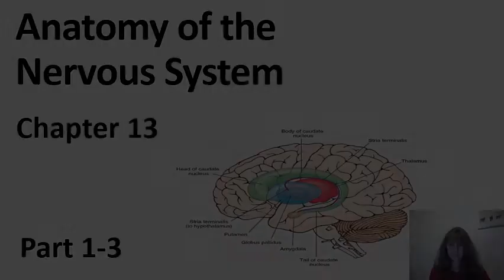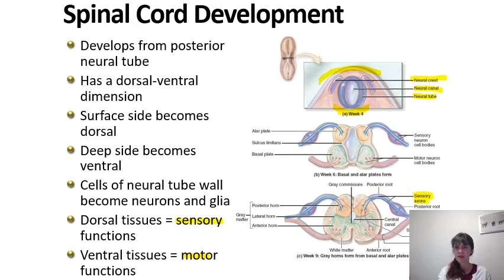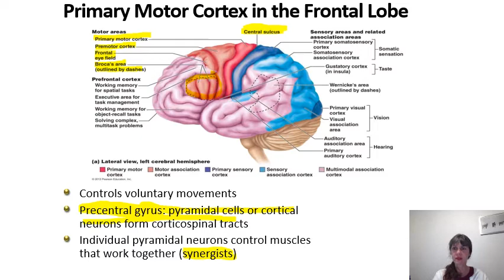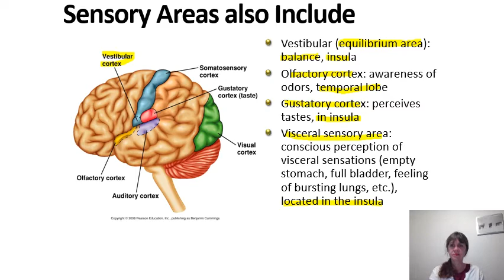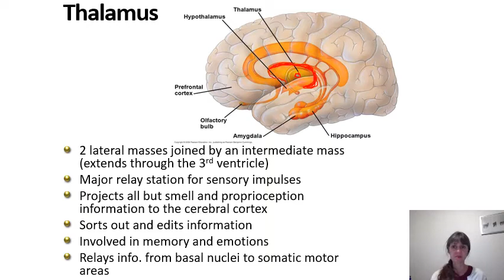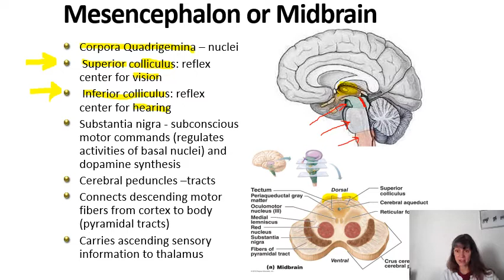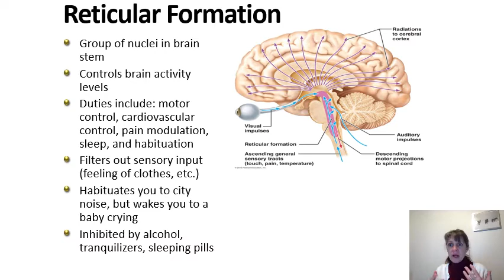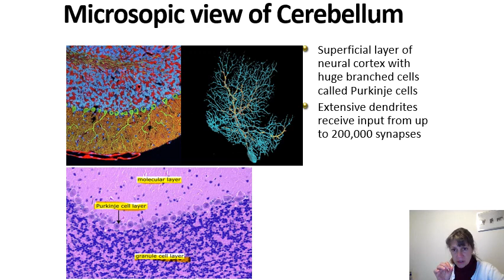Anatomy of the Nervous System Part 1-3